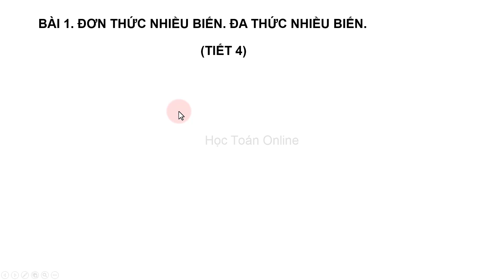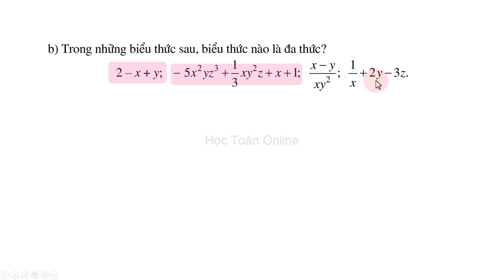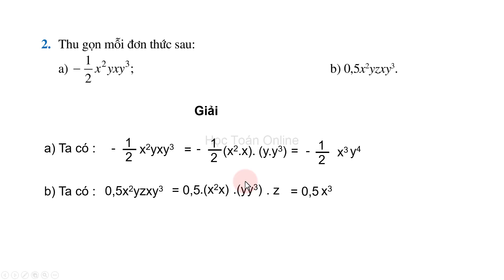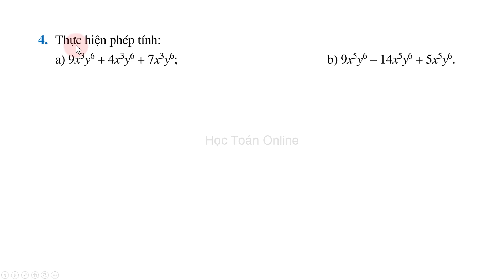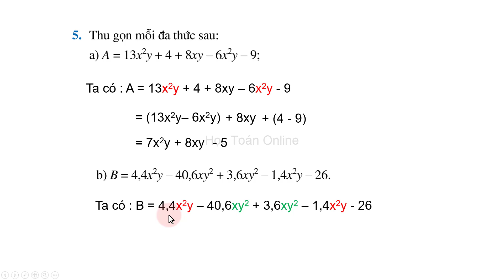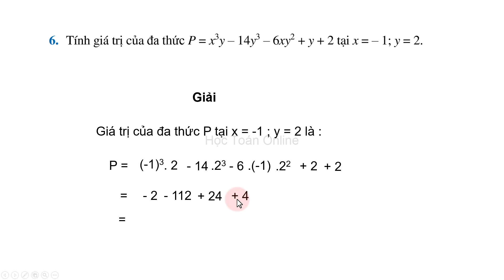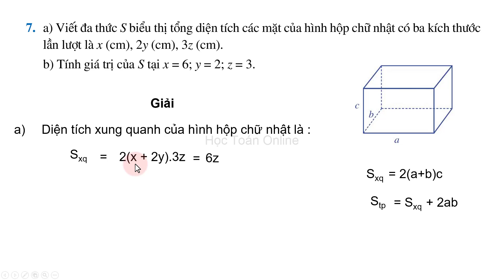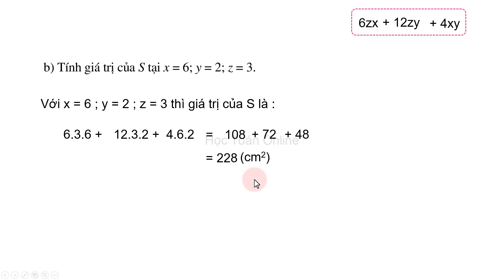Toán lớp 8 Sách cánh diều Bài 1 Đơn thức nhiều biến, đa thức nhiều biến Tiết 4 giải bài tập trang 9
Toán lớp 8 Sách cánh diều Bài 1 Đơn thức nhiều biến, đa thức nhiều biến Tiết 4 giải bài tập trang 9, giải bài tập sgk. Toán lớp 8 sách mới.